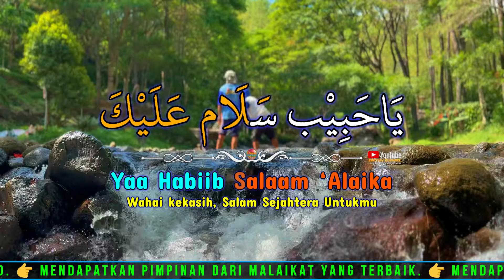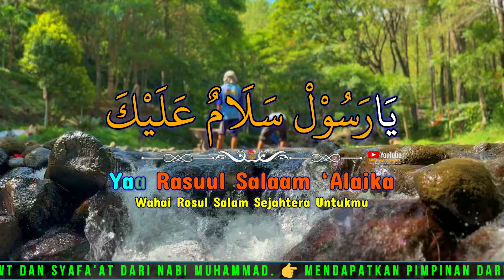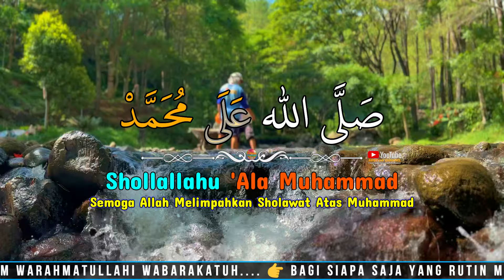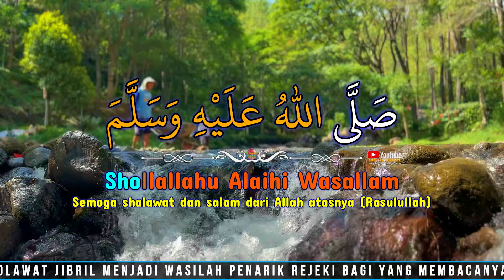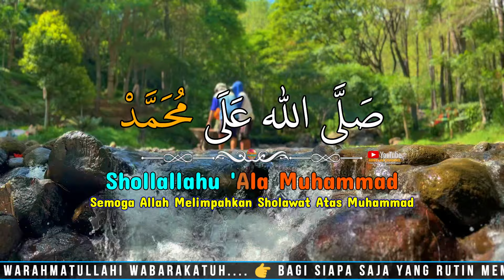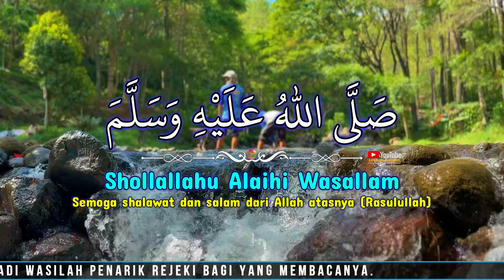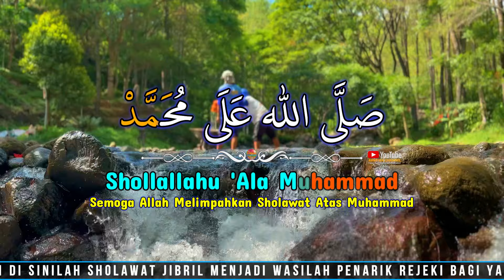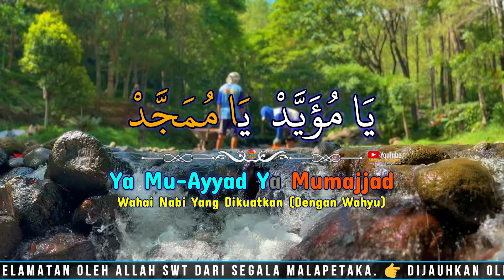Sholawatan Penarik Rezeki Paling Kuat dan Ampuh, Sholawat Jibril Pembuka Rezeki Penenang Hati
Sholawat Jibril Penarik Rezeki Yang Paling Ampuh Dan Mustajab, Sholawat Nabi Muhammad Saw Pembuka 1000 Pintu Kebaikan Yang Penuh Keberkahan.

Semoga dengan mendengarkan sholawat jibril ini Kita kelak akan mendapatkan syafaat dari baginda Rasulullah ﷺ diyaumil qiyamah nanti. Dan semoga kita selalu disehatkan badannya, diluaskan rezekinya, dimudahkan segala urusannya & dilunaskan hutang-hutang Ribanya. Aamiin Ya Robbal Alamin.

1. Dibukakan 70 Pintu Rahmat
2. Paling Dekat dengan Rasulullah ﷺ
3. Dicintai Allah Dan Rasullullah ﷺ
4. Dipermudah Segala Urusan
5. Diberi Kesehatan dan Keamanan
7. Insya Allah Akan Dilancarkan Rezekinys
8. Diberi Ketenangan Hati Dan Pikiran
9. Dijauhkan Dari Marabahaya.
10. Penghapus Dosa
11. Mempercepat Terkabulnya DOA-DOA Kita.